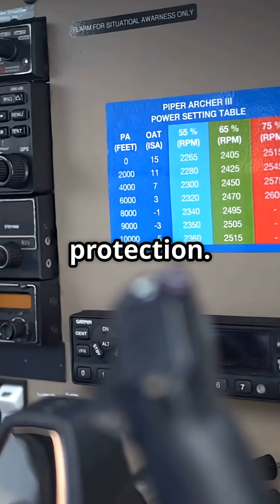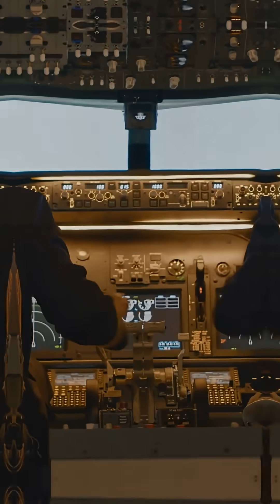Automation Is Making Pilots Safer — And Less Skilled at the Same Time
Are Pilots Becoming System Managers Instead Of Flyers?